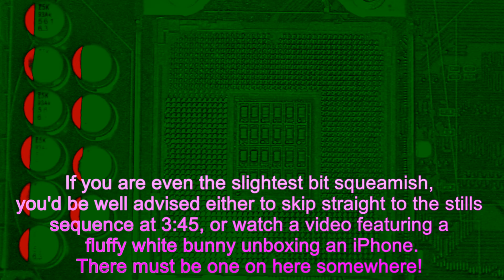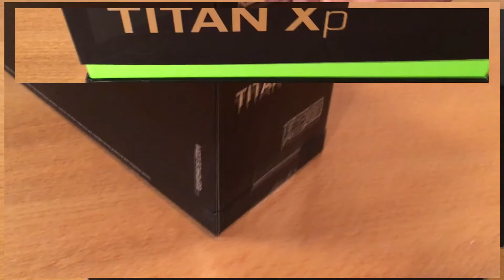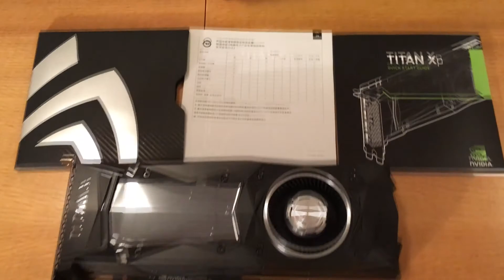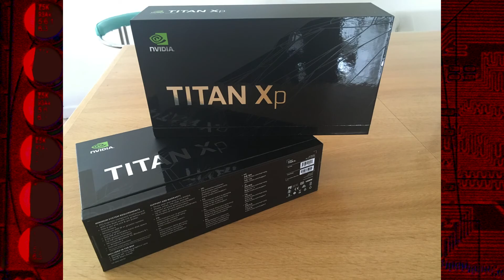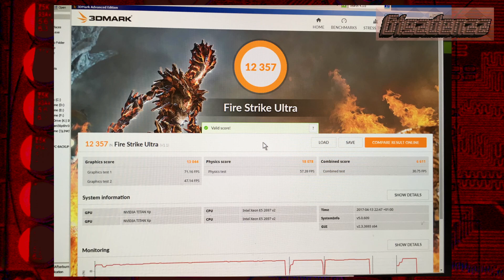Nvidia geforce Titan XP - A Classical Unboxing.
Nvidia's immensely powerful  and prohibitively pricey Pascal based Geforce Titan XP.  The fourth incarnation in the Jolly Green Giant's prestigious "hyper" flagship series - not to be confused with the earlier Titan X "Pascal" which was an OEM only product with marginally inferior specifications.  Though designed primarily to excel at 3d rendering and AI development, the 1080Ti's sole superior was equally potent in the gaming department.  Gaze in contentment as the card is opened, unpacked and installed with a very brief example of it's impressive performance in 3d Mark''s Firestrike Ultra benchmark.

This video comprises a text based summary the product's specifications along with two visual montages.  The audio track consists solely of synthesised melodies from a variety of the world's greatest classical composers, all novelly arranged by myself,  and is complemented by the occasional interjection of ambient sound.  It does not contain commentary or a narrated review of the item.

Please feel free to use these timecodes for quick navigation .

00:30 For a sequence of video clips showcasing the product itself along with its packaging accessories and documentation where applicable.

03:54 For a slideshow of static images of a higher resolution, with some digital zooms intended to highlight key aspects of the product's design and dimensions which may be of practical interest to potential buyers or serve as reference for general research.